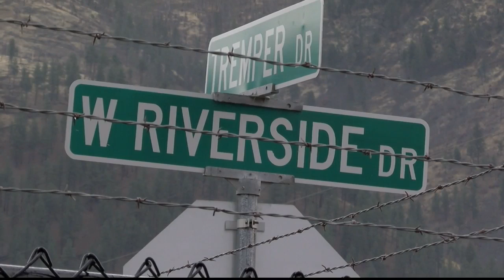Woman hospitalized after Bonner-area camper fire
A woman is hospitalized after her camper caught fire when she reportedly fell asleep while smoking.